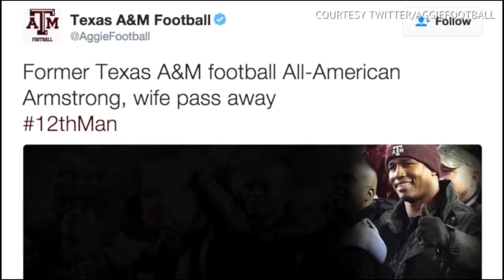Former Football Player Antonio Armstrong & His Wife Shot And Killed By Their 16-Year-Old Son!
Former NFL player Antonio Armstrong and his wife were fatally shot by their teenage son in the family’s Houston home early Friday, police said.

 Armstrong’s wife, Dawn, was pronounced dead in their bedroom after their 16-year-old son dialed 911 around 1:30 a.m., police sources told KTRK-TV. Antonio Armstrong was taken to the hospital in critical condition, but multiple local media outlets reported that he had died later in the day.

 Investigators who searched the southwest Houston home found a gun still smoking with a note next to it reading, “I’ve been watching you,” the TV station reported. Police arrested the 16-year-old boy. Sources close to the investigation said he was likely to be charged as an adult